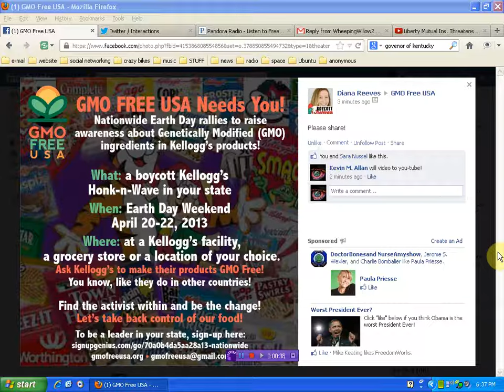Anti GMO rallies scheduled for Earth Day